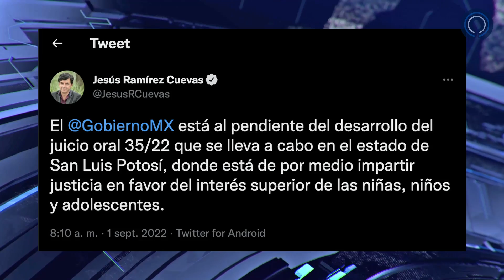🚨ＡＮＴＥＮＡＮＯＴＩＣＩＡＳ 1 SEPTIEMBRE 2022🚨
• Recapaciclemos nuevo proyecto de la Máxima Casa de Estudios
• Se retomará el proyecto Vía Alterna
• A la alza las llamadas de extorsión en la entidad Potosina.
• Juicio contra Alejandro N., en la mira del gobierno de AMLO
• Congreso de la Unión eligió a sus nuevos presidentes
• El presidente López Obrador rindió su Cuarto Informe de Gobierno